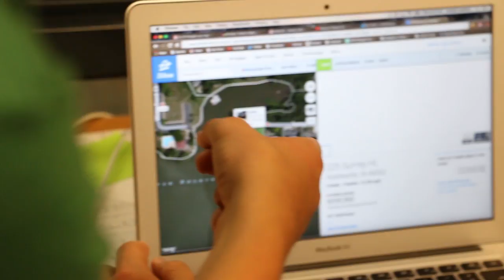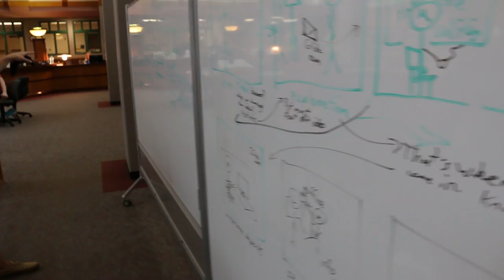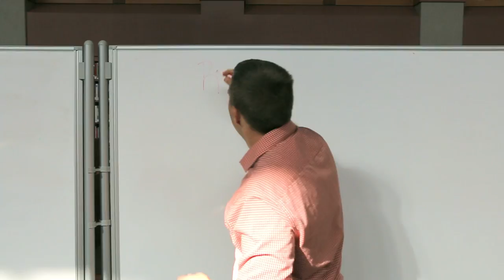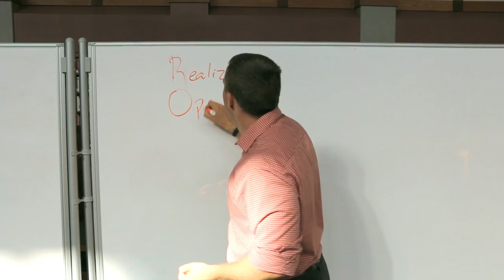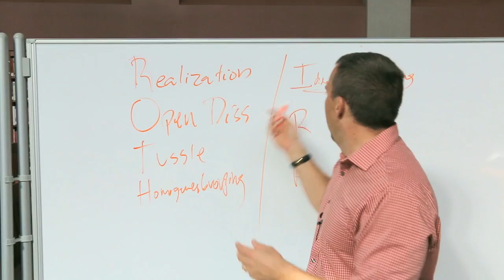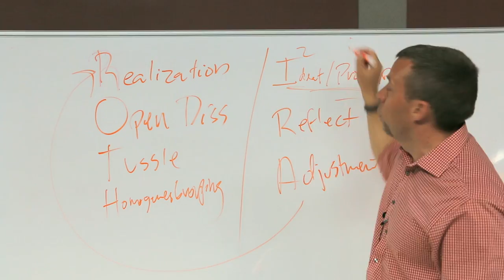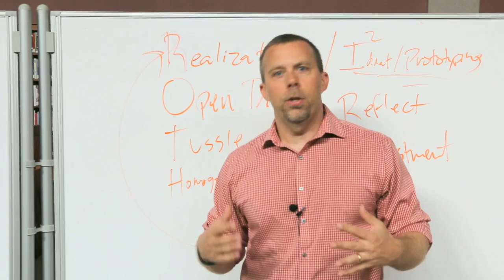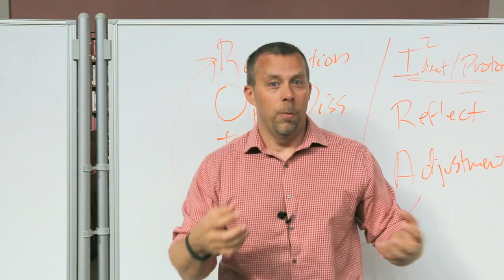Our Journey to Innovation (2015)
Don Wettrick is an Innovation Specialist at Noblesville High School, just outside Indianapolis, Indiana. He is the author of “Pure Genius: Building a Culture of Innovation and Taking 20% Time to the Next Level”. Wettrick has worked as a middle school and high school teacher; educational and innovation consultant; and educational speaker. Don is passionate about helping students find their educational opportunities and providing them with the digital tools they need to give them a competitive edge. This video provides a look inside Don's Innovation class. He begins with how the class started started, and goes into the "ROTH-IRA" method of innovation. Lastly, several of Don's students discuss the Innovation class and the impact it has had on them as students and learners.